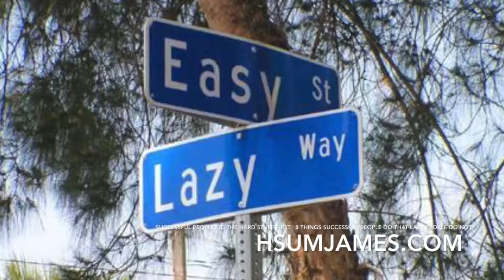Successful People Do The Hard Stuff First pt. 2